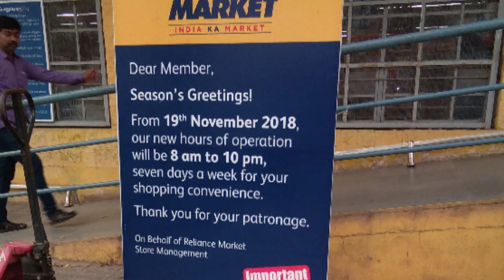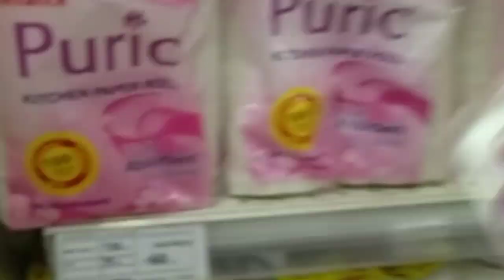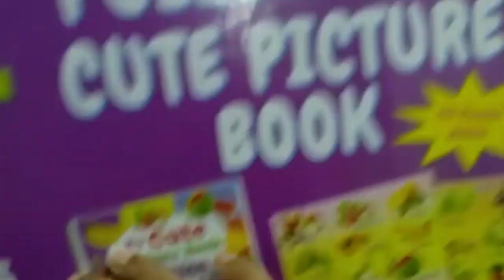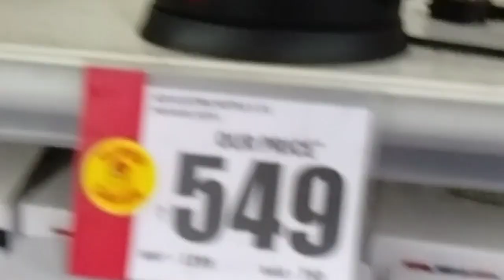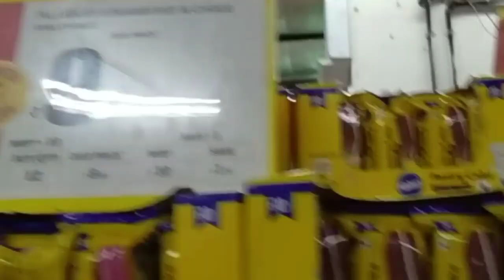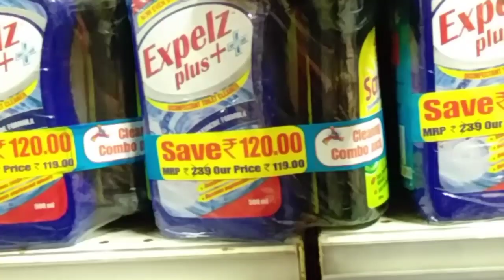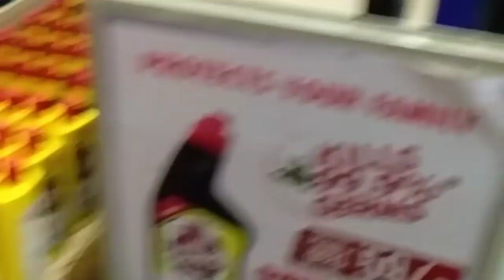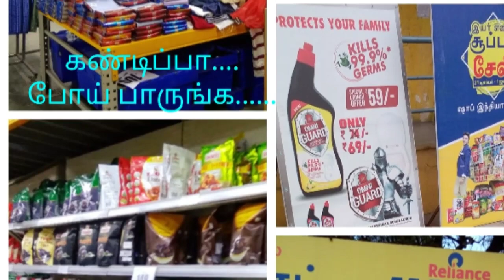Reliance mart coimbatore/must visit shop at Coimbatore in tamil/all under one roof at cbe big offers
Hi friends I shared about reliance mart at coimbatore. which has huge area covering dressing, toys, home needs including electronics anh groceries, vegetables and food items etc, They avail offers through out the year.

Reliance mart wholesale market
tirchy road, pallipalayampirivu,
ondipudhur po.

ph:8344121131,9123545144